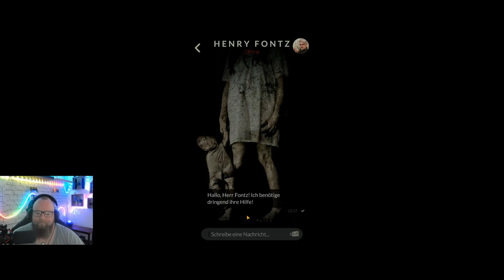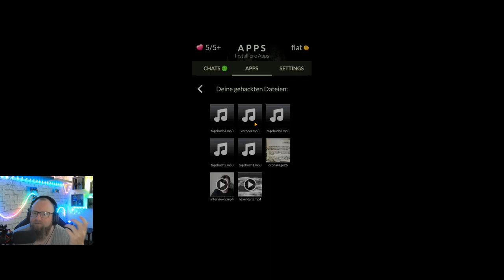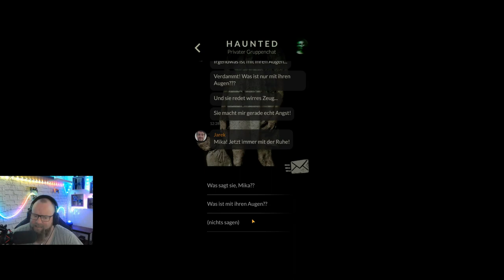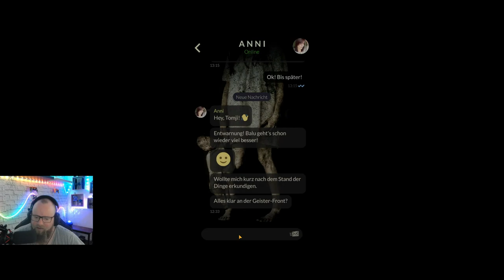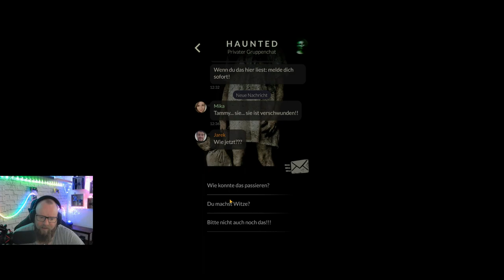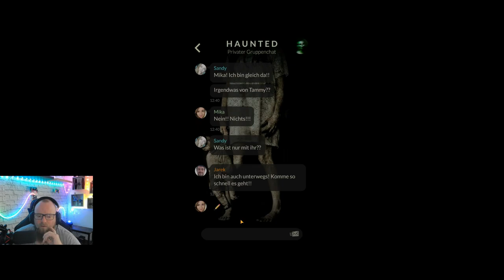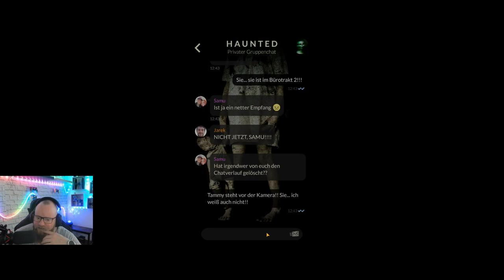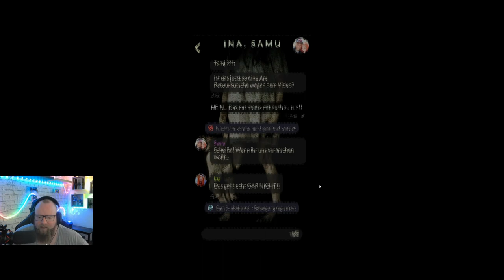ORPHANS: Die Waisen ☆TEXT HORROR☆ 015 - Ihr werdet alle sterben [ENDE EPISODE 1]